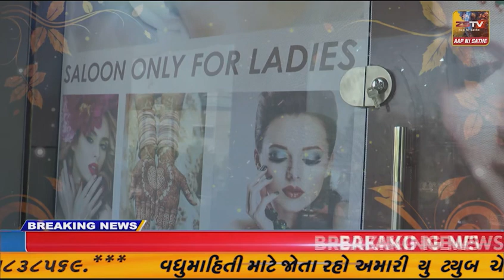દહેગામ તાલુકાના મોટા મુવાડા ગામે સતકેવલ સાહેબના મંદિર મંદિરમાં ભર બપોરે 1 કિલો ચાંદીના સત્રની ચોરી